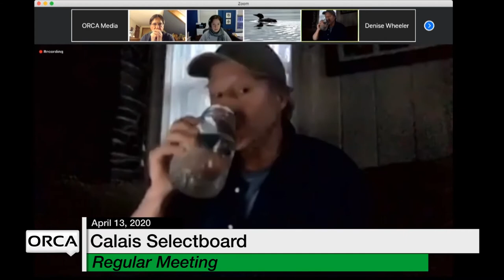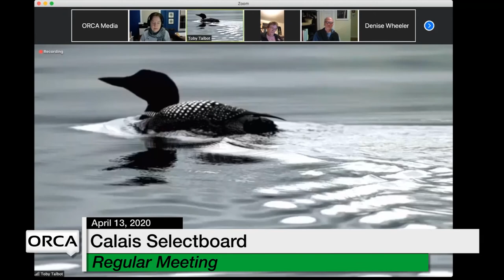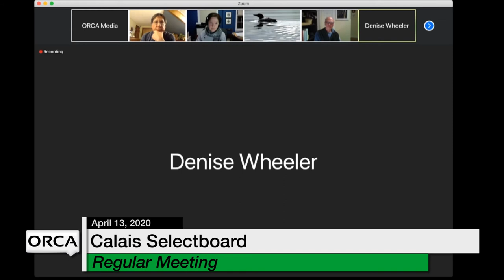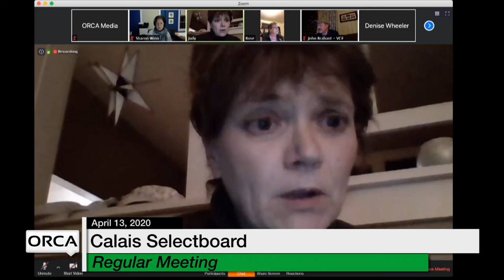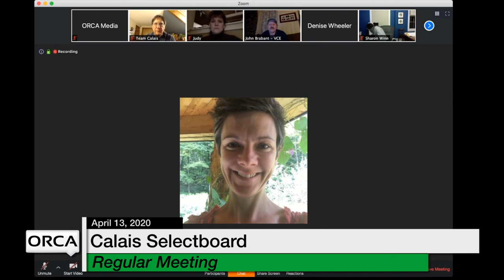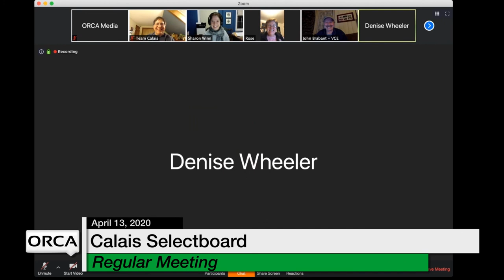Calais Selectboard - April 13, 2020